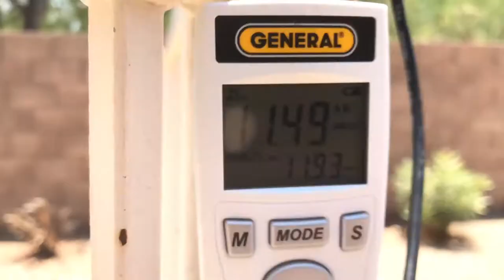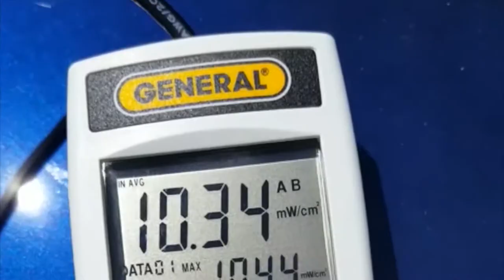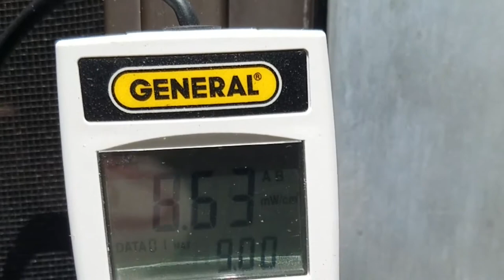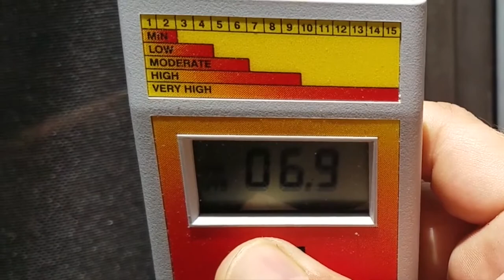UV Total 12 00 Philly NEAR boil surface temp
Published on Jun 22, 2017 sub MrMBB333 channel please
June 22, 2017: Relevant data you need to know...Be safe out there. *What is Solar Reflectivity (SRI)?*
The Solar Reflectance Index (SRI) is a measure of the solar reflectance and emissivity of materials that can be used as an indicator of how hot they are likely to become when solar radiation is incident on their surface. The lower the SRI, the hotter a material is likely to become in the sunshine. *What is Irradiance?*
Solar irradiance is the power per unit area received from the Sun in the form of electromagnetic radiation in the wavelength range of the measuring instrument. Irradiance may be measured in space or at the Earth's surface after atmospheric absorption and scattering. *What is "Solar Noon"?*
Solar Noon is when the sun is at its highest point in the sky each day. It occurs when the Sun crosses the celestial meridian (an imaginary line running across the sky from due South to due North, passing through a point directly overhead (the zenith)). ... You now know that this moment in time is called solar noon. *Non-Toxic Sunscreen*
((yes, you could eat it))